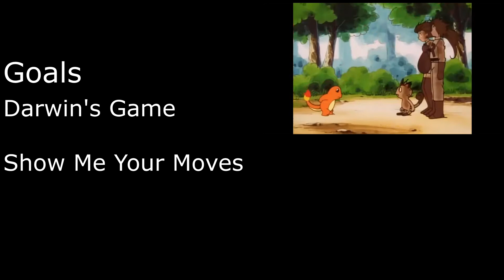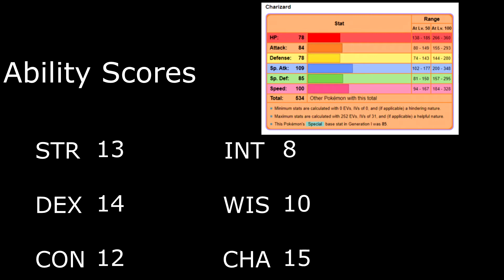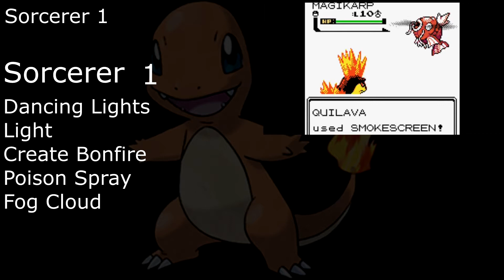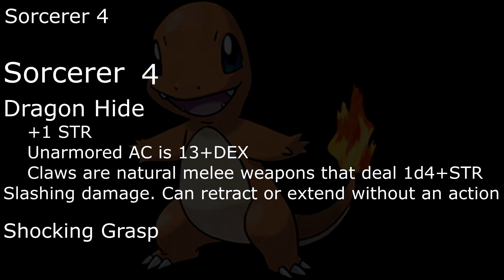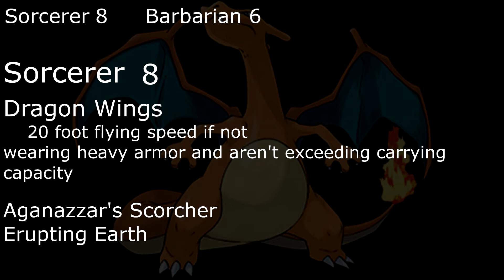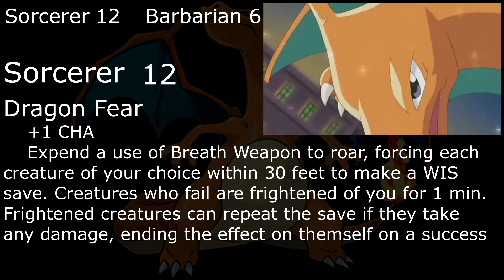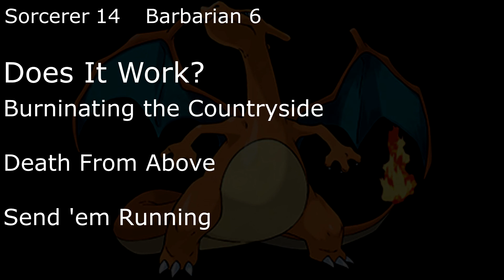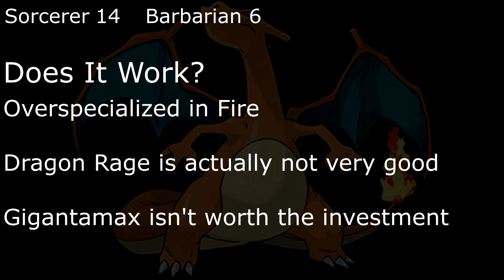Charmander Line Character Build (D&D 5E)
Tried out some new editing on this one, let me know what you think.

background tracks are
and
Fire Volcano composed by Ikuko Mimori from the Pokemon Snap OST